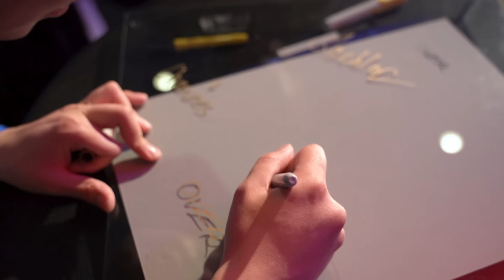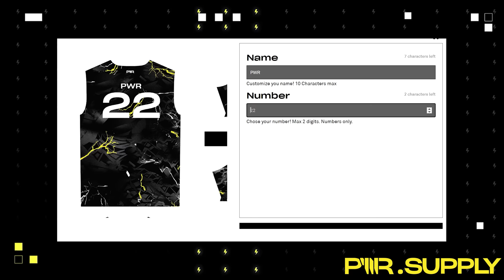What Happened at PWR's First LAN?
Today PWR competes at RedBull Highgrounds - Australia's first Fortnite LAN in three years!